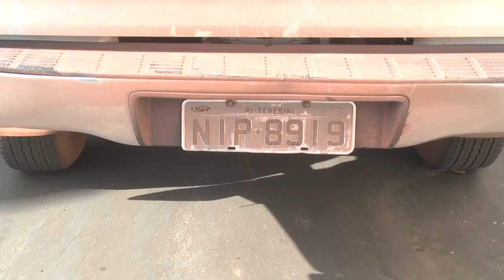Caminhonete roubada em Teresina é encontrada em lava jato em Caxias